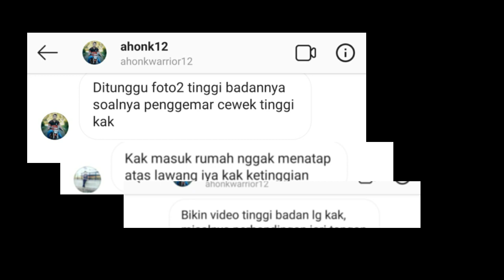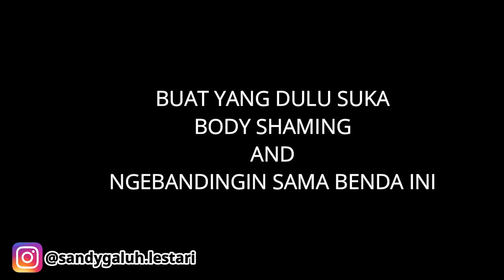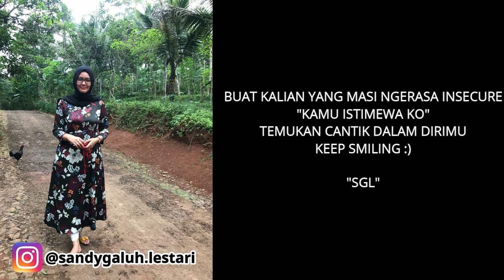#17 - CHALLENGE ACCEPTED!! TANTANGAN BANDINGIN TINGGI??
Assalamu'alaikum wr.wb.

Hai everyone,
gimana nih SGL ditantang buat bandingin tinggi badan SGL. Kira2 tinggian yang mana or siapa ya?

HAPPY WATCHING FREN

Editing aplikasi : wondershare filmora 9

SGL's IG : @sandygaluh.lestari

Be more confident
Jangan lupa bersyukur hari ini

ALHAMDULILLAH
THANK YOU FOR ALWAYS WATCHING MY VIDEOS FREN
LOVE YAAA